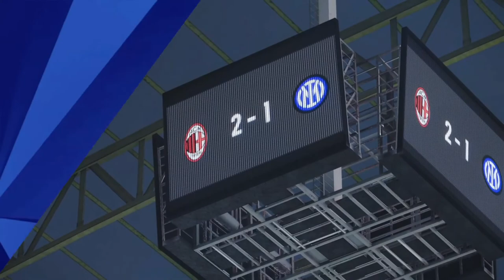Formasi AC MILAN Musim 2021 2022 PS3 PS4 Level LEGEND + GAMEPLAY by Sito 14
konten formasi upload lagi nih gaes

formasi acmilan
formasi pes acmilan
formasi pes milan
formasi milan
formasi terbaik ac milan
formasi terkuat ac milan
formasi terbaik milan
formasi terkuat milan
formasi terkuat pes 21
formasi terbaik pes 21
ac milan musim 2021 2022
ac milan musim terbaru formasi
formasi milan musim terbaru
formasi andalan ac milan musim terbaru
formasi terbaik ac milan musim terbaru
formasi sito 14
sito 14
formasi ac milan ps3
formasi ac milan ps4
formasi terkuat pes 2021
formasi terbaik pes 2021 ps3
formasi terbaik pes 2022 ps3